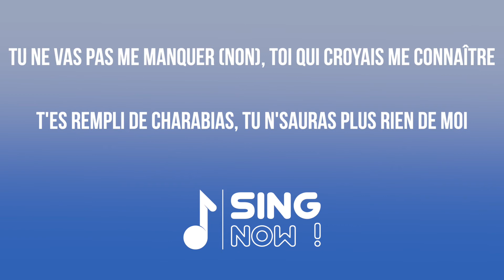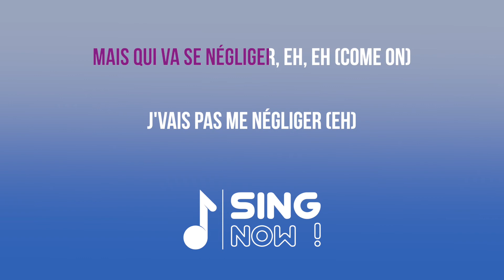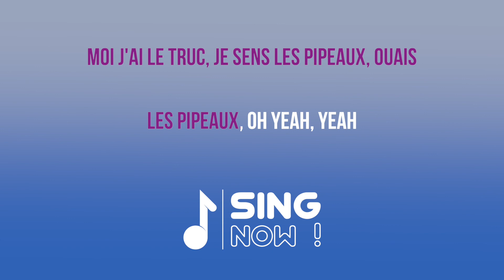AYA NAKAMURA - JOLIE NANA ( KARAOKE VERSION )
Track réalisé à partir de zéro par l’équipe de Sing Now!